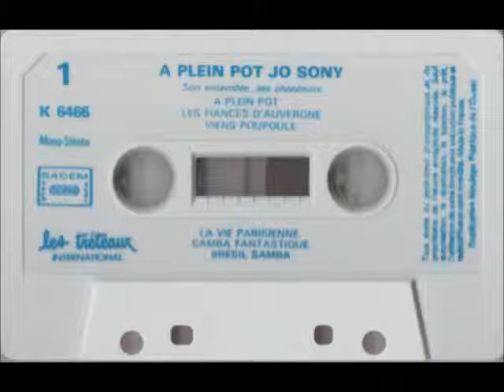♫ JO SONY ♫ LA VIE PARISIENNE ♫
[French MC - LES TRETEAUX INTERNATIONALE K 6466].
Tape ''A Plein Pot''.